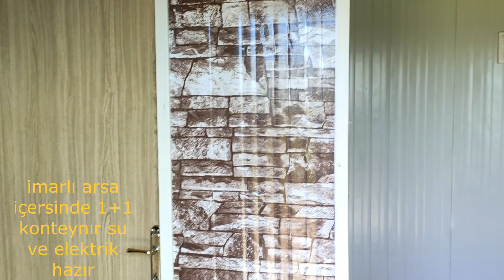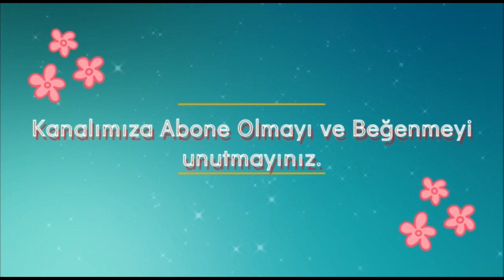73. GÖNEN KEÇELER KÖYÜNDE %40 VE 2 KAT İMARLI ARSA VE KONTEYNIRI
ARSAMIZ  KEÇELER KÖYÜ YENİ YERLEŞİM YERİNDEDİR  ,  SU  SAATİ  ABONELİĞİ VE  ELEKTRİĞİ  VARDIR KADASTRO YOLU  VARDIR  ETRAFI ÇİTLE  ÇEVRİLMİŞTİR  KEÇELER   KÖYÜ MERKEZE   EN YAKIN KÖYLERDEN  BİRİDİR  BURDA  YAZ  KIŞ  YAŞAYABİLİRSİNİZ  ARSAMIZIN İÇİNDE   1+1   KONTEYNIRI  VARDIR  DİLEYEN  BURAYA   2  KATLI YADA  TEK KATLI EVİNİ İLAVE  EDEBİLİR  ÖZELLİKLE   YAZDAN YAZA  KALMALIK ARSA  ARSA   VE  KONTEYNIRI   ARAYANLAR  İÇİN GÜZEL  VE  GÖNEN  MERKEZE   YAKIN BİR  KÖYDE  OLUŞU AVANTAJDIR   MAL  SAHİBİ  İLE BİREBİR  GÖRÜŞTÜREBİLİRİM  FİYATI  1 MİLYON 500  BİN